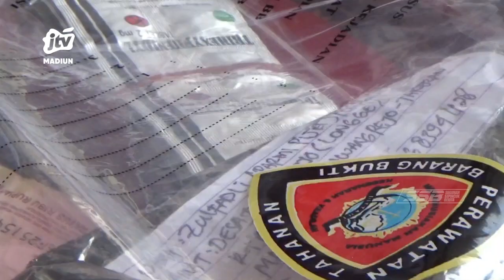MAGETAN - POLRES Amankan 7 Orang Pengedar Narkoba Dan Penjual Obat Kuat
SATRESKOBA POLRES magetan mengungkap kasus peredaran narkoba dan obat-obatan ilegal. Petugas mengamankan tujuh orang tersangka pengedar narkoba dan penjual obat kuat pria..
Office : jl. Sarimulya no 47 Rejomulyo, Kartoharjo, Kota Madiun